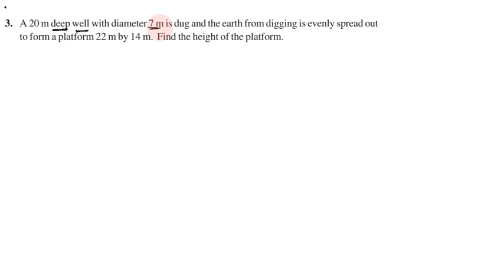Class 10, Maths, Exercise 13.3 Q. No. 3 in Tamil | Chapter 13 Surface Areas and Volumes | CBSE